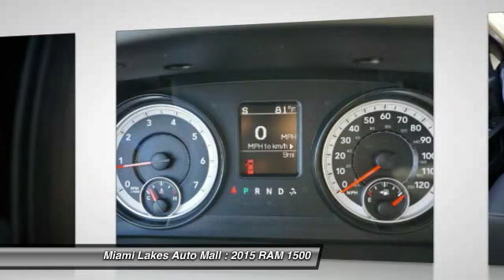2015 RAM 1500 Miami Lakes FL J5T18045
2015 RAM 1500 Express

16600 NW 57th Ave.